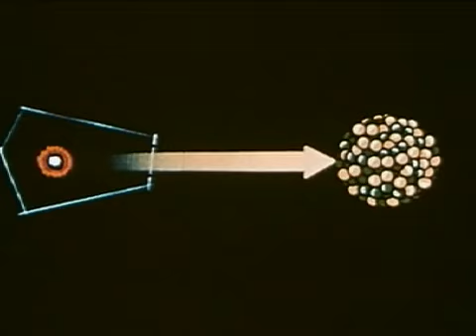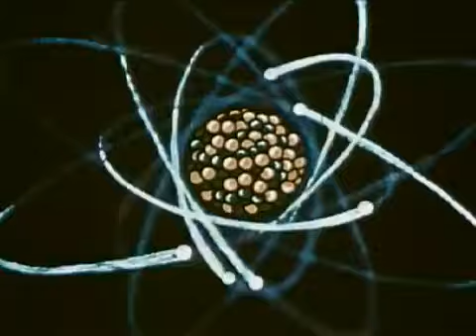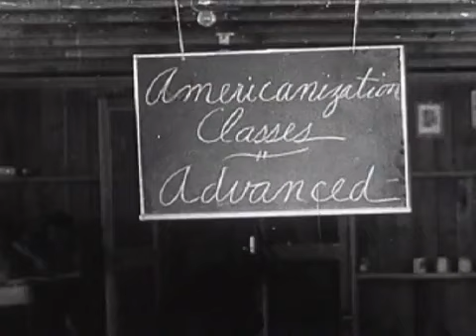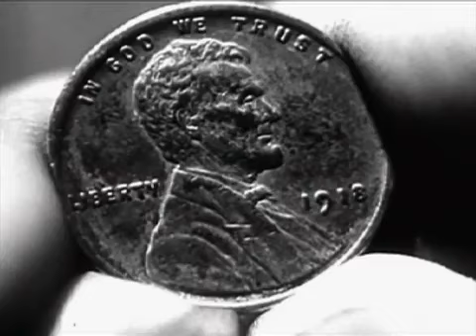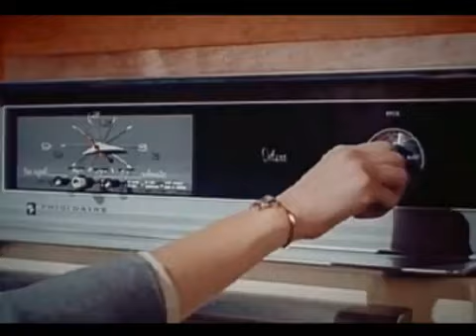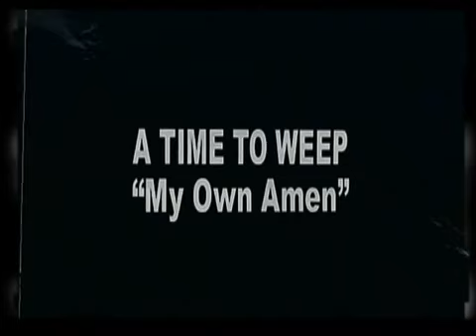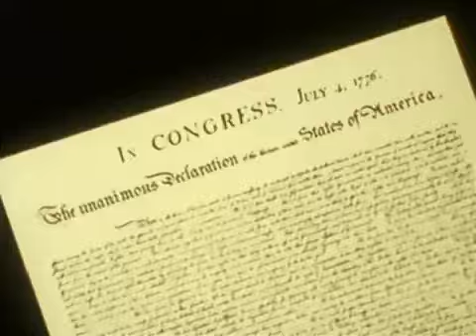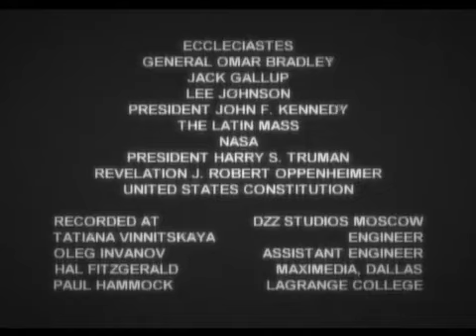Every Matter Under Heaven An American Oratorio and Symphonic Film